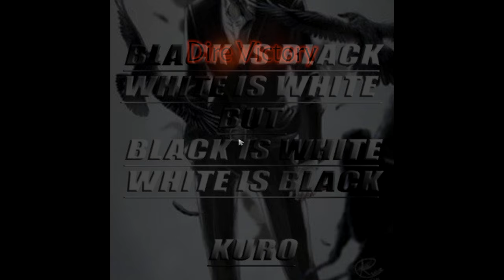Free Divine Rapier from ember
es kill ember, they kill es, i stood beside es, i take divine rapier